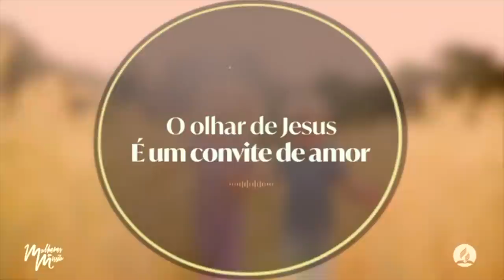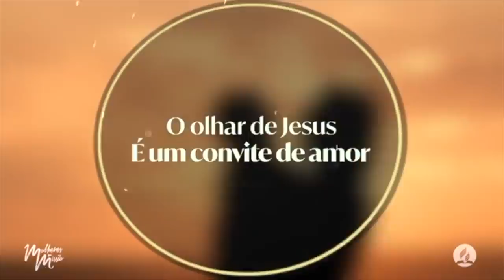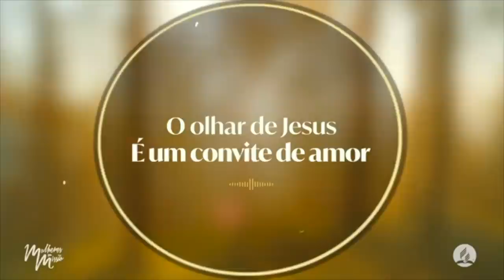⭕️ Telma Brenha | De Volta ao Lar | Semana "Olhar de Esperança" | Dia 5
ENTRE AGORA EM NOSSOS GRUPOS PARA RECEBER TODAS AS NOVIDADES RELACIONADAS A ESTA SEMANA ESPECIAL 👉🏻

⭕️ Assista todos os dias da Semana "Olhar de Esperança" ⭕️

✔️ Acompanhe nossos cultos:
Sexta: 20h
Sábado: 8h30
Domingo: 19h30
Quarta: 19h30